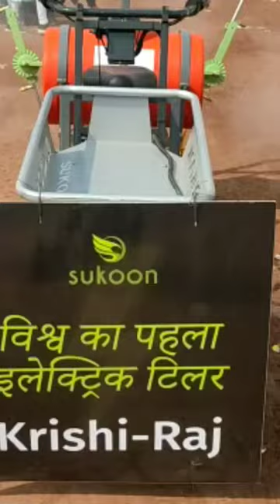Worlds 1st Electric Power Tiller